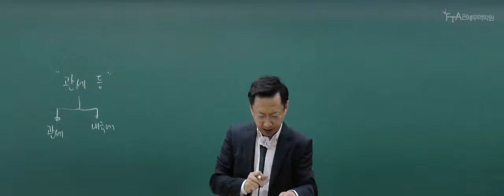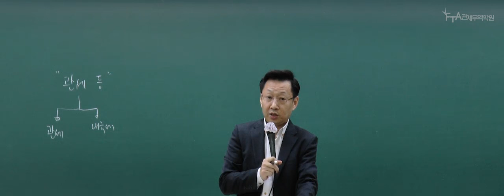관세사 2차_관세법(심화이론)_제갈현근 관세사_제1편 관세법 / 제2절 법적용의 원칙 등_04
안녕하세요
[FTA관세무역학원]입니다.
관세사 2차 심화이론이 개강 하였습니다.

관세사 2차 제갈현근 관세사의 관세법 한번이면 족하다!
실력은 하루 아침에 쌓을 수 있는 잔재주가 아니다.

2등 하는 거북이는 토끼보다 사연도 많고 할 말도 많다~
1등하는 거북이로 만들어주마!

흉내는 낼 수 있어도 1등의 합격 노하우까지 모방할 순 없다.
FTA관세무역학원에서 직접 경험하세요.

이미 합격의 길은 정해져있습니다.
차이를 넘어 차원이 다른 실력
그것이 1등의 실력입니다.